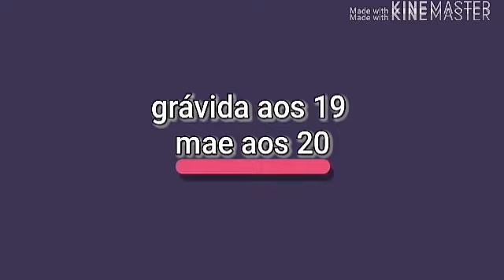Atualizados mês de março e abril